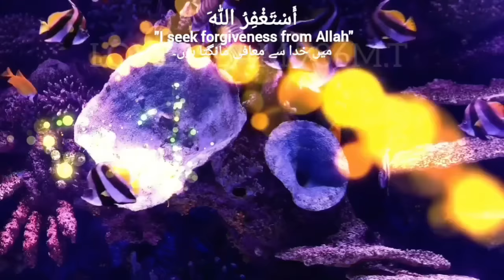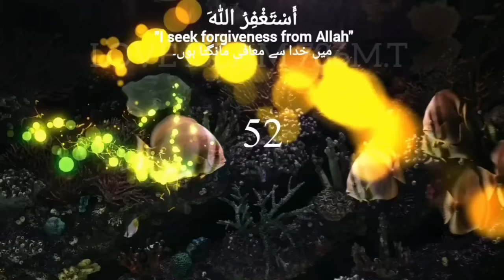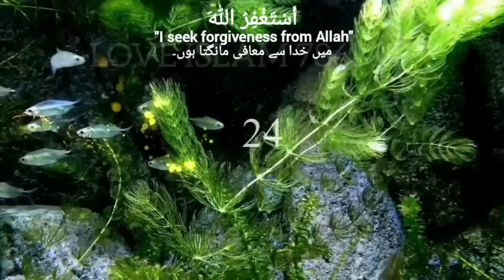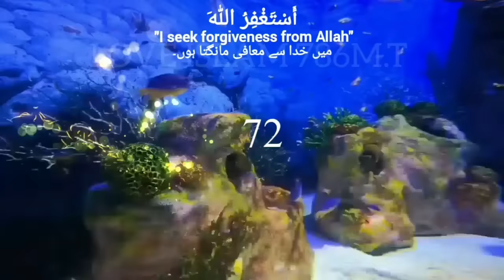Astagfirullah 10000 Times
Astaghfirullah 1000 Times | ||@loveislam786M.T |❤|

               Arabic
                   أَسْتَغْفِرُ اللّٰهَ‎
              English transliteration

              "I seek forgiveness from Allah"

              Urdu transliteration
                        میں خدا سے معافی مانگتا ہوں۔

Islamic Videos,
Darood Sharif,
Wazifa,
How to make Tasbeeh,
Islamic Videos,

islamic status,islamic video,islamic video status,islamic whatsapp status,islamic,new islamic status,islamic whatsapp status video,islamic